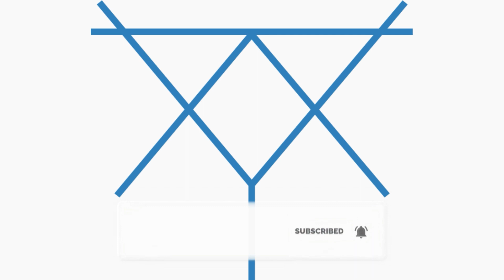[Coffee SHOP Vlog] ASMR COFFEE SHOP VLOG Konsep Baru Bar Take Over Tiap Hari Minggu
ASMR Coffee Shop kali ini masih sama dengan Bar Flow, namun di lokasi Coffee Shop yang berbeda, kali ini berada di Coffee Shop atau kedai kopi baru yang ada di Gresik bernama Toko Kopi Serta Merta. Hal unik dari tempat satu ini adalah selalu ada Bar Take Over di tiap Hari minggunya, seperti video ini.

penasaran keseruannya?? tonton sampai akhir yaaaa.

Vibes Slow Bar memang selalu berbeda..
 selalu ada cerita di balik Slow Bar

Thanks to
Dai Kopi Gembira (@tokokopisertamerta)